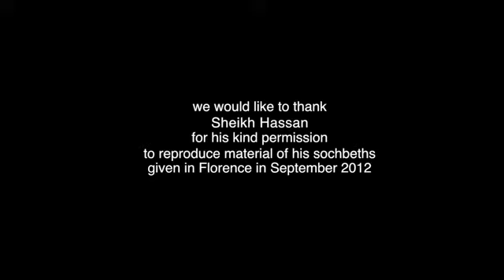Adam & Eve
# channels simbaxvideo 50551295.mp4